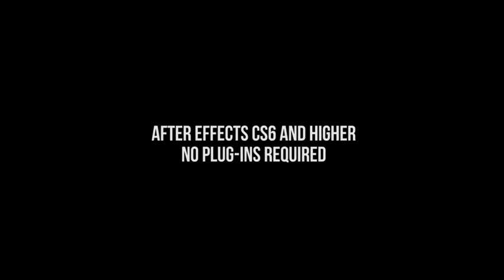Sparks Logo Reveal | After Effects Template | Logo Stings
Special Thank You to Headfish!